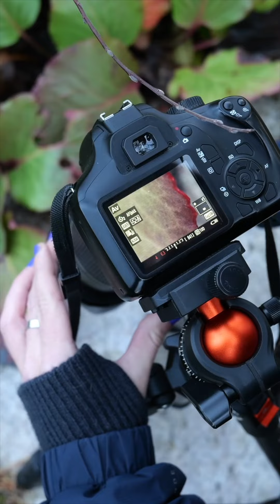Foto har hatt prosjektuke og det har vært makrofotografering denne uka! Sjekk ut resultatene!